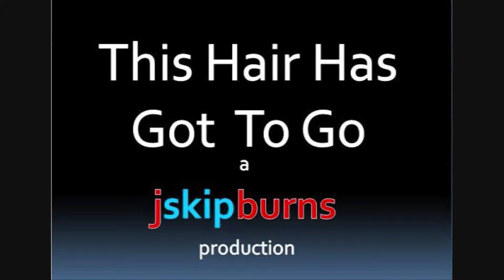This Hair is moused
"This Hair Has Got To Go"

You can cut and buzz my head.  I'll keep whatever hair cut you give me for 7 days or one week.

No pulling hair
No using fire
No sticky things like gum
No knives/swords
No inappropriate symbols

WHERE: BOSTON (exact location tbd)
RAFFLE DRAWING APRIL 8TH
HAIR CUTTING: APRIL 10TH
PARTY: APRIL 10TH
What: win the chance to cut my hair

Why: raising money for affordable housing

Skip "fun fun fun" Burns